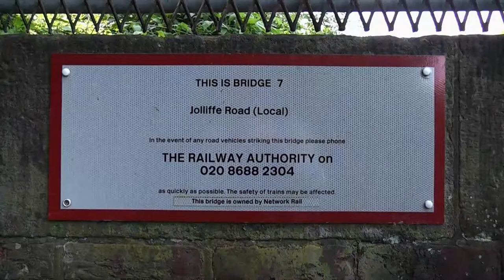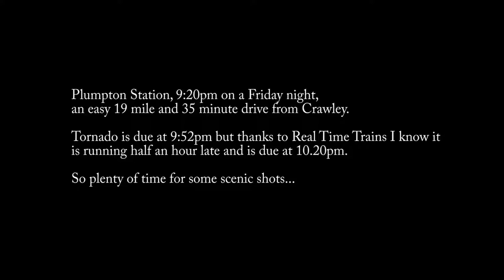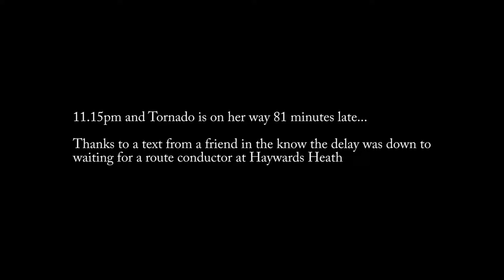A1 no.60163 'Tornado' with 'The Cathedrals Express' - Friday 5th July 2013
Welcome to my video of Steam Dreams annual tour from the Sussex town of Lewes, destination this year Salisbury. A1 no.60163 'Tornado' was in charge, making her first visit to Sussex on her third attempt having failed before this tour ran last year and also missing out on the Bluebell Railway's 50th Anniversary celebrations.

My video starts at Wivelsfield as Tornado rounds the curve at Keymer Junction and leaves the Lewes branch for the Brighton main line, climbing through the station and away towards Haywards Heath. Next is Jolliffe Road Merstham, the last bridge before the   slow line Merstham tunnel as she climbs away from a passenger pick up at Redhill. For the evening I chose Plumpton, in the hope of Tornado storming through on the last leg before Lewes. As it was things did not go to plan, as my video explains!!

Photos...